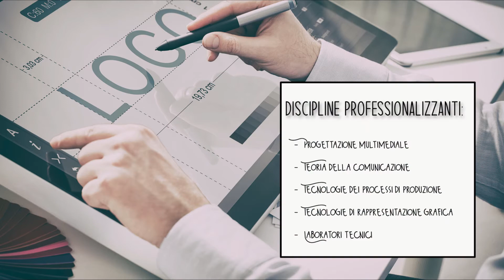Grafica e Comunicazione